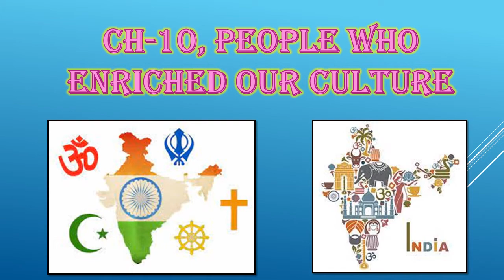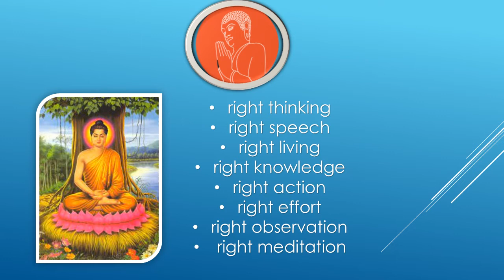CLASS 3/SST/PEOPLE WHO ENRICH OUR CULTURE